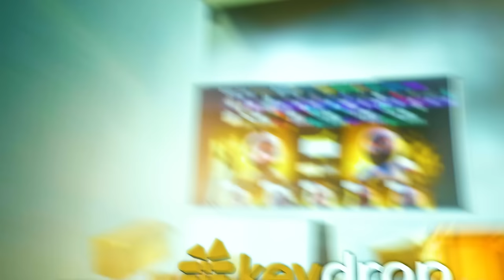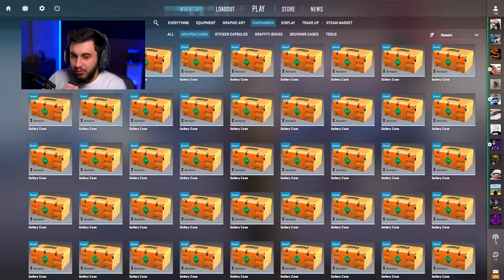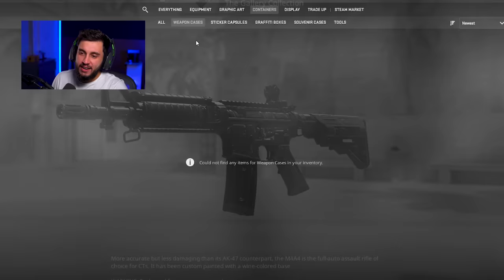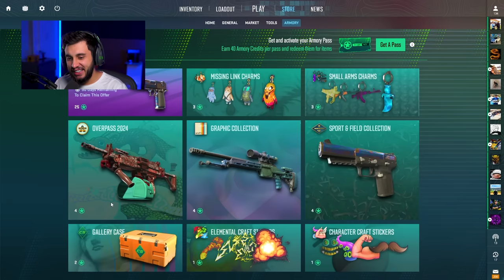Abri 50x GALLERY CASE do CS2 Em Busca da M4A1-S Vaporwave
Abrindo as Caixas "Gallery Case" do Passe do CS2